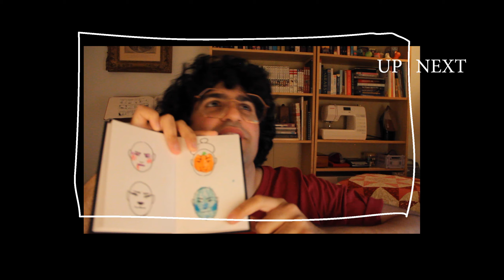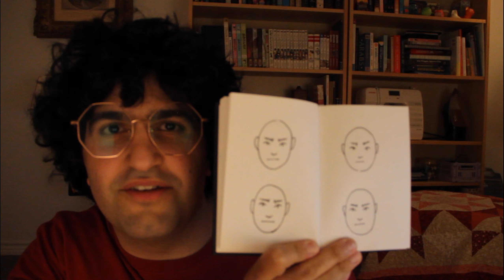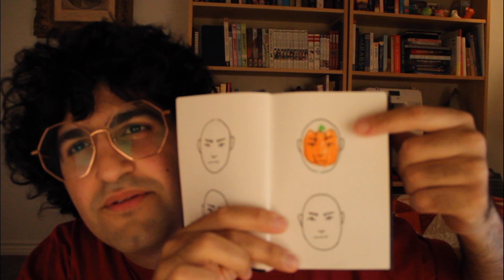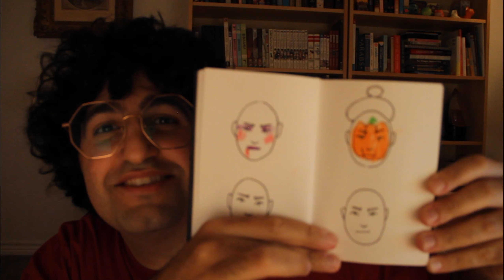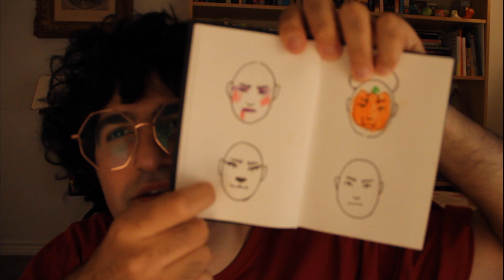[ASMR] Best Friend Does Your Halloween Makeup 🧛💄